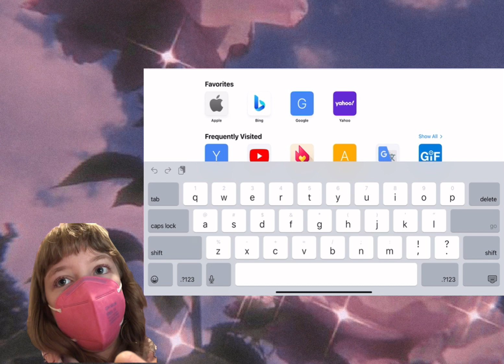Toca life world Let’s play!